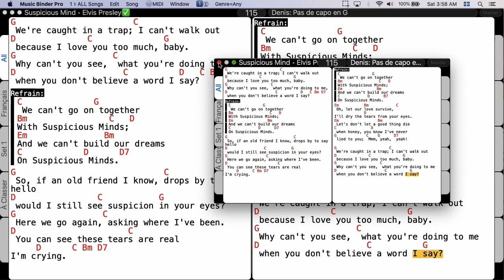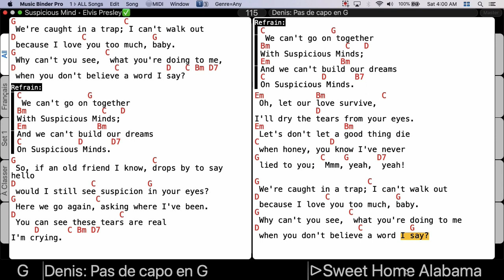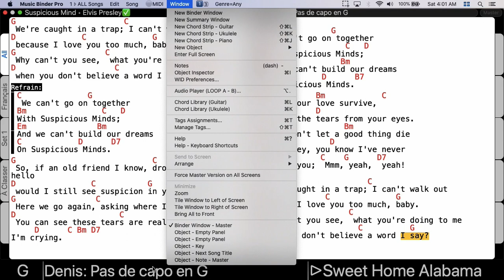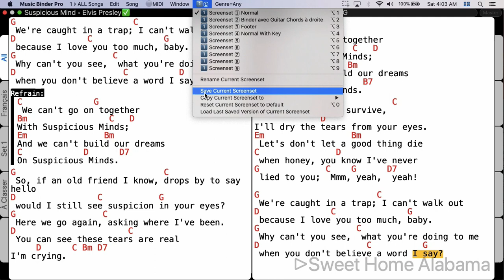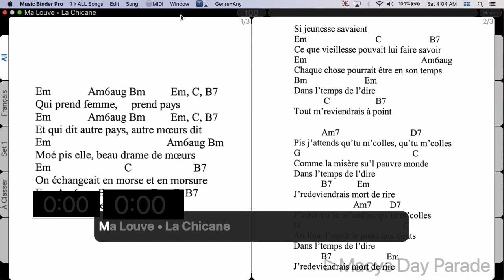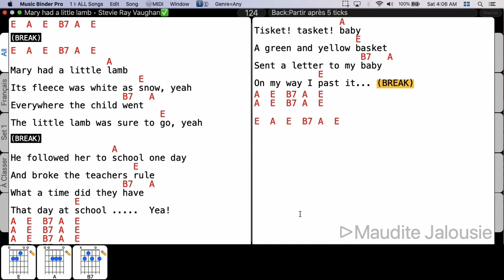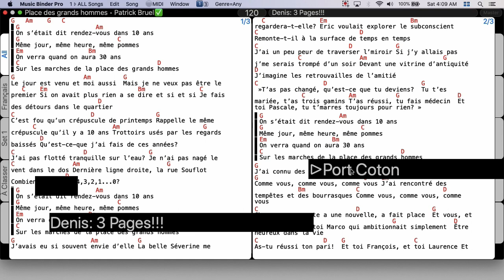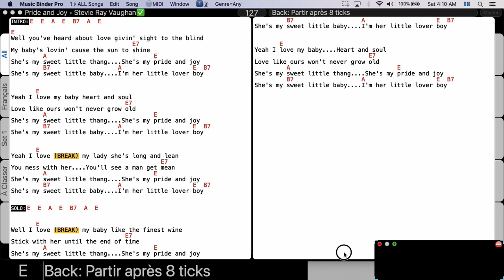Music Binder Pro - Customize your Display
Music Binder Pro (Mac) - Customize your Display
In this video, I show how you can add different objects (title, next song title, track time, ...) to customize your display.